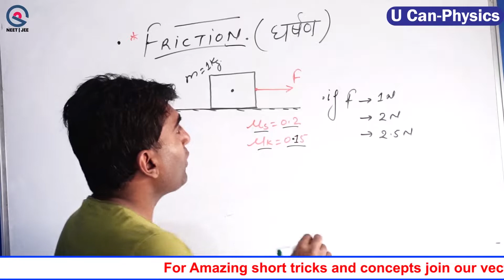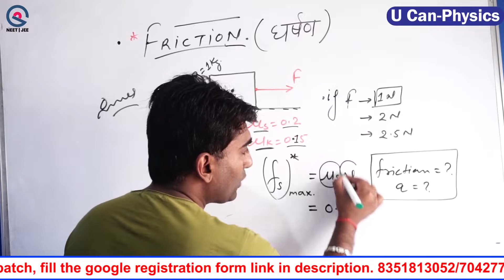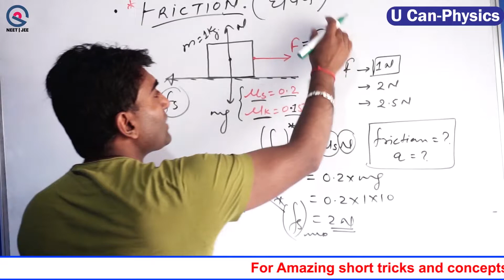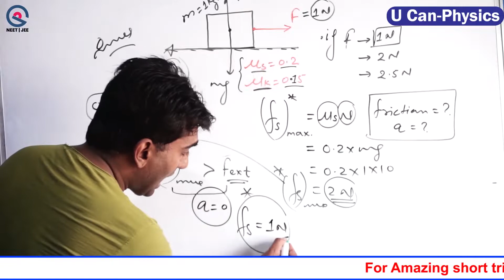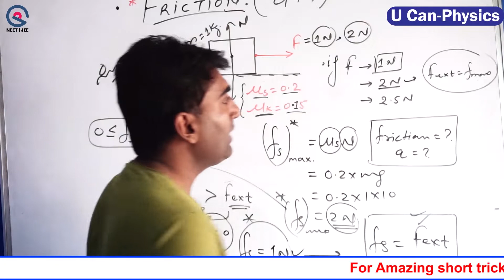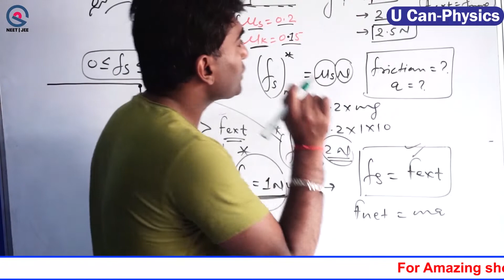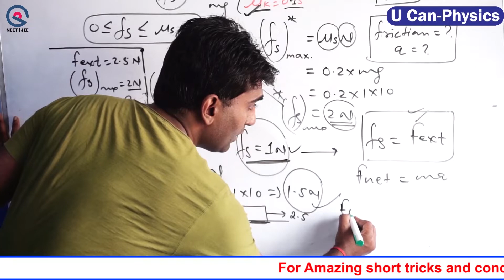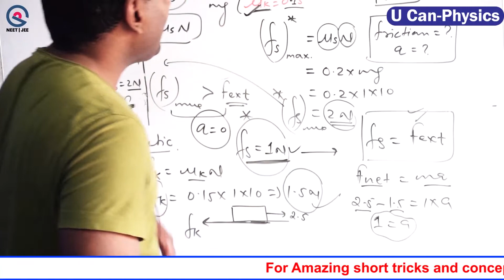How to solve friction Ques. | NEET/JEE 2023 | U Can -Physics | Vinod Paighowal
JOIN ONLINE Vector batch Most Affordable FEE and
हिमाचल में पहली बार हम दे रहे है कम Fee में सबसे अच्छा Competitive Content | Join Offline Batch HIMACHAL PRADESH.